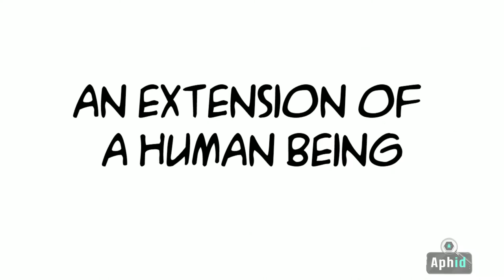5 Strategies To Know While Writing Mind Blowing Offers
Nobody likes to be sold but everyone loves to buy!

When we want to buy something, what are we really buying?

Are we buying the little details? Are we buying the features? Are we buying a service or and experience?

What we are really buying is an extension of a human being. Something they have created and believe can truly benefit us.

But, why do we buy?

Is it the price? Perhaps it’s just the way it looks or even how it makes us feel.

One thing is for sure, before we buy anything we have to justify our purchase based on the amount of perceived value and how sweet that deal really is.

What makes an offer so sweet? What makes your teeth hurt just thinking about it?

What makes you skip the dentist forget about the price and in go all in without thinking twice?

IT'S THE OFFER!

A perfect offer at a perfect price with perfect value is guaranteed to attract the perfect customer.

Learn to construct an absolutely mind blowing offer without debating if it’s good enough, without worrying if it’s going to make you money, without wasting your energy on anxiety, and without focusing in all the wrong areas.

Learn the proven techniques that the professionals use all while using professional tools.

Start creating mind blowing offers so sweet that your dream client has to schedule a dental appointment immediately after buying your product!

►How To Solve A Problem By Adding More Value
►Creating Your Rolodex Of People That Add Value
►Finding Who Can Do It Instead Of Doing It Yourself
►How To Solve Problems Your Product Creates
►Determining The Business Cost Of Adding Value
►Perceived Value And Ho To Use It To Drive Sale
►Free & Paid Options That Add More Value
►Turning Your Solutions Into Another Product/Upsell
►Using PLR Products To Increase Value
►Adding Value Worksheets
►Mind Hacks To Practice When Watching Commercials
►Understanding Why People Buy Anything & How To Persuade
►Determining What Categories Your Product Falls Under